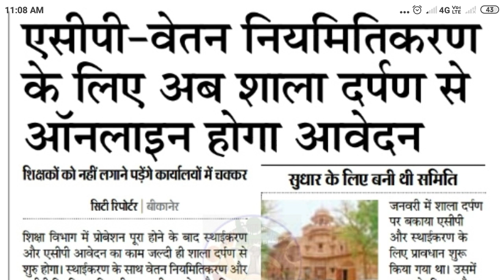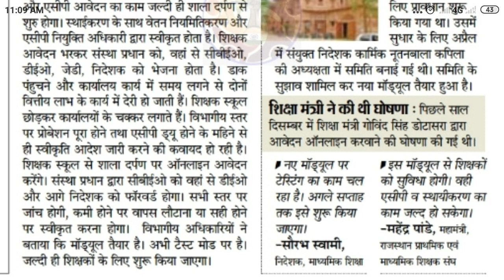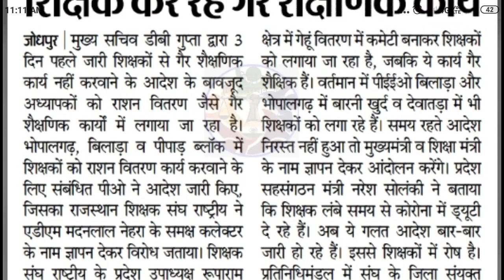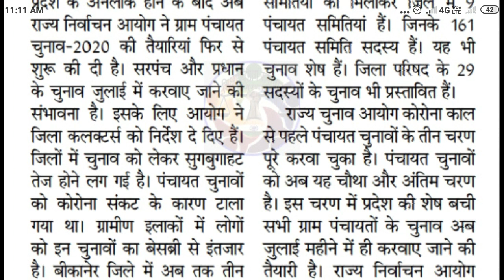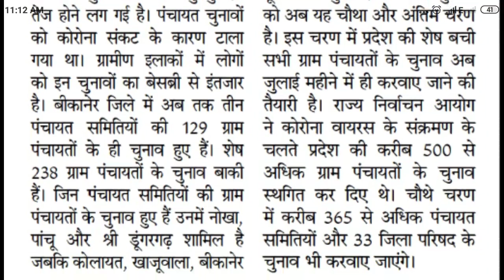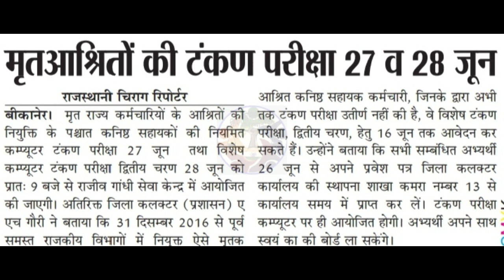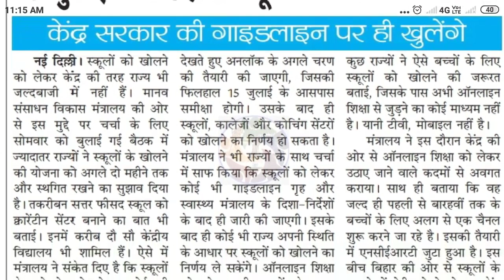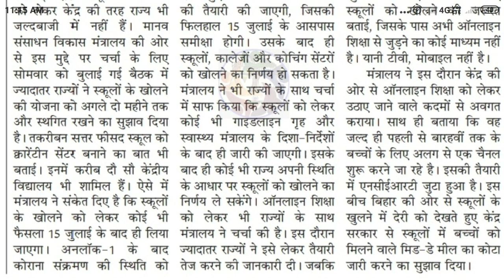शिक्षा विभाग।शिक्षकों व कर्मचारियों के लिए बड़ी खबर ACP and Fixation online on shaladarpn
शिक्षा विभाग।शिक्षकों व कर्मचारियों के लिए बड़ी खबर
Acp and fixation online on shaladarpan